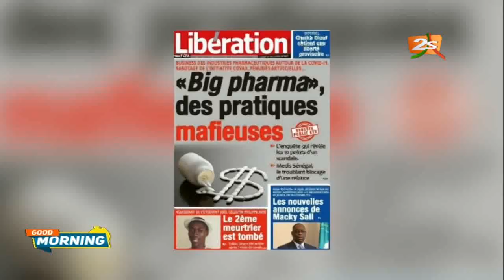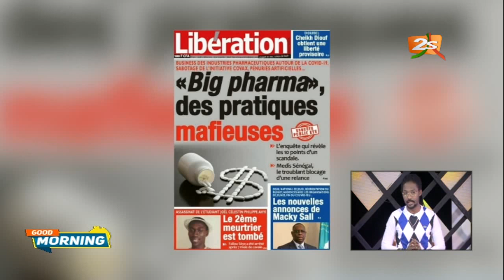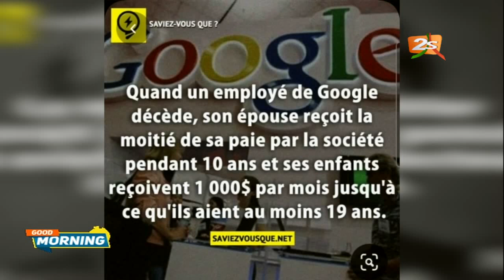LES RUBRIQUES " ACTU", "BISS NIKI TEY" ET "LE SAVIEZ-VOUS" DU 11 MARS 2021 AVEC PAPE SIDY FALL